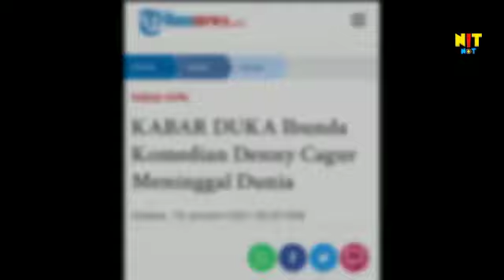Ibunda Denny Cagur Tutup Usia